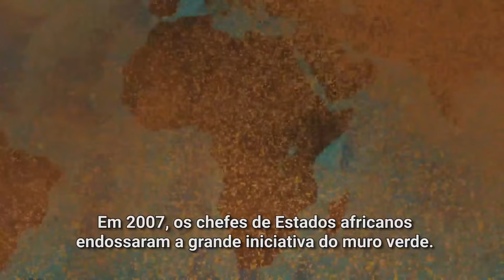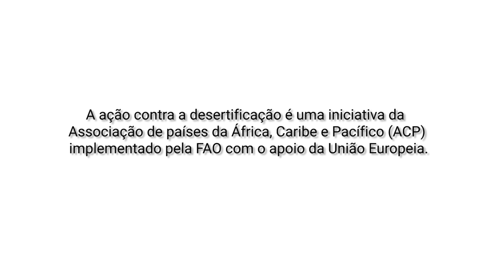FAO: Ação contra a Desertificação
Durante a próxima década, 50 milhões de pessoas podem ser deslocadas pela desertificação – resultado das mudanças climáticas e do esgotamento dos recursos naturais. A “Ação contra a Desertificação”, uma iniciativa do Grupo de Estados da África, Caribe e Pacífico (ACP), é implementado pela Organização das Nações Unidas para a Alimentação e a Agricultura (FAO), com a contribuição financeira da União Europeia.

O objetivo é restaurar a produtividade das florestas e paisagens degradadas e melhorar a capacidade de resiliência das pessoas às mudanças climáticas em 6 países da chamada “Grande Muralha Verde” da África, bem como no Haiti (Caribe) e nas Ilhas Fiji (Pacífico).